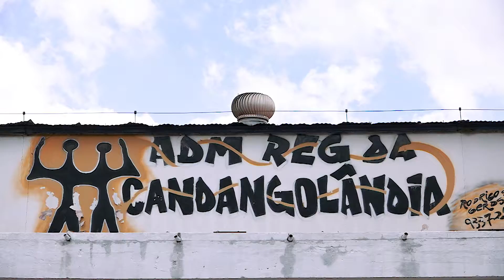Sebrae DF em Ação - Sala do Empreendedor de Candangolândia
Confira como foi a inauguração da Sala do Empreendedor de Candangolândia.